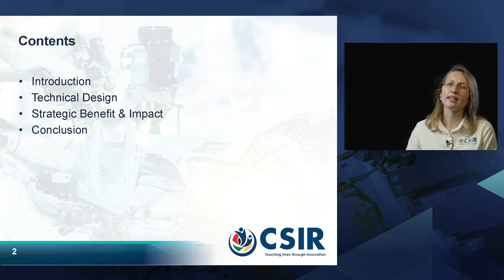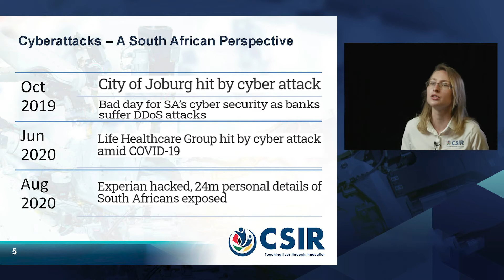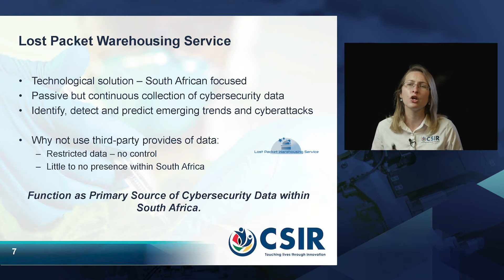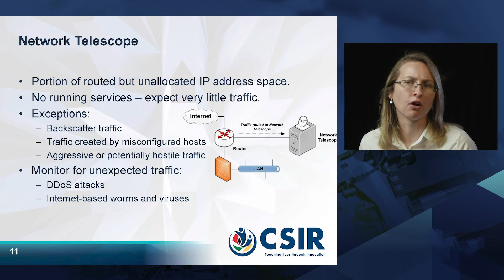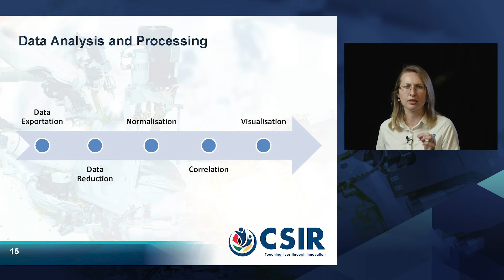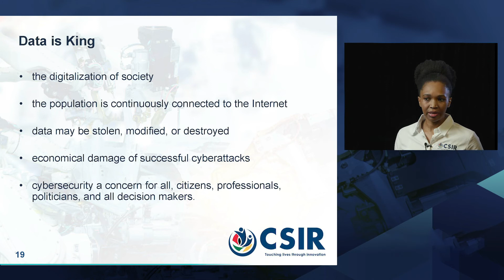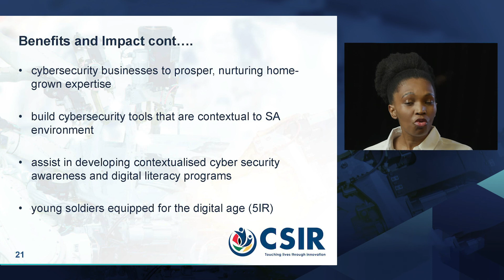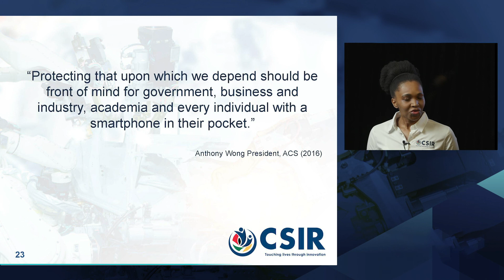CSIR75: A technological solution for cyber security in SA: Lost Packet Warehousing Service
Co-hosted by Dr Noluntu Mpekoa, CSIR Research Group Leader, CSIR Information and Cyber Security Centre and Dr Heloise Meyer: CSIR Senior Researcher

Recently, well-known and established South African organisations have experienced cyberattacks. The South African Bank Risk Information Centre (SABRIC) confirmed in October 2019 that the industry had been hit by a wave of Distributed Denial of Service attacks targeting multiple banks. This happened shortly after the website of City of Johannesburg succumbed to a ransomware attack. These attacks are a wakeup call for South African organisations and underlines the essential need for suitable detection mechanisms to prevent cyberattacks. The detection of cyberattacks relies not only on understanding existing attacks, but also being able to identify emerging threats. The continuous and strategic collection of relevant and valuable cybersecurity data sets can offer insight into ongoing threats or cyberattacks, while also assisting with the combatting of cybercrime. Although various third-party providers, such as Shodan and Have I Been Pwned (HIBP), exist and do provide access to cybersecurity data sets, these providers have little to no presence in South Africa. Most of the available cybersecurity data sets are heavily slanted towards the United States and the identified trends might not be relevant to the South African context. This talk introduces the Lost Packet Warehousing Service, a technological solution that will function as the primary source for cyber security within South Africa, allowing for the continuous but passive collection of cybersecurity data sets. The speakers also discuss the steps taken to maintain the security and privacy of the collected cybersecurity sets.